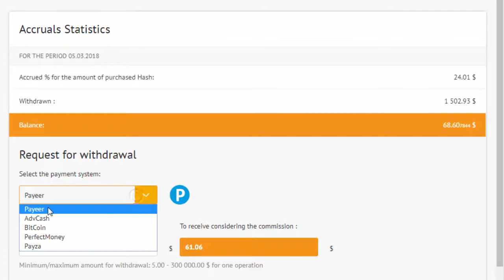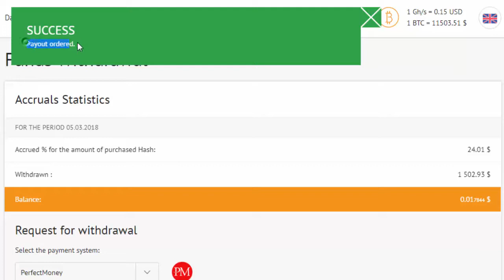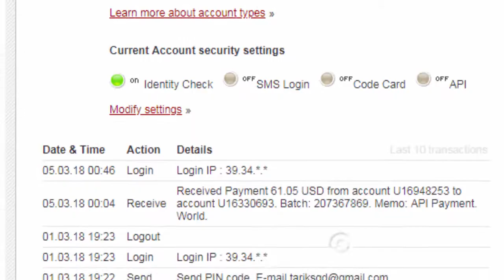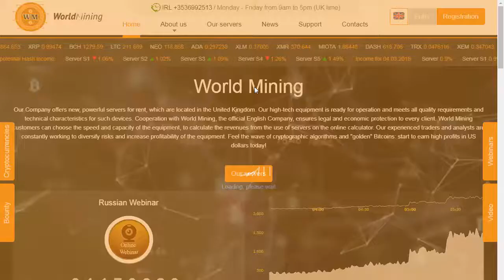WorldMining | Cloud Mining | Update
World Mining Cloud Mining of Multi Cryptocurrencies
World mining Giving free 30Gh/s Hash Power
in this video you can see Live Withdraw payment and How to Activate 30Gh/s Bonus

You should not take my opinion as financial advice
You should always do your research before making any investment.
You should also understand the risks of investing.
There is Risk involved in trading, mining, lending and investing in Cryptocurrency.
so any previous payments made by a cloud mining website or an investment fund do not guarantee that payments will be steady and regular in the future
I am not responsible if a website does not pay or shut down anytime. So Join at your own risk.
This video is Created as per my personal experience with this site
I do not take any responsibility for any losses that may occur.